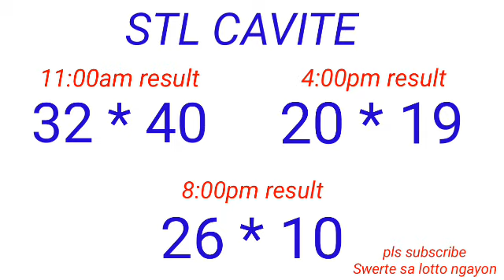STL - CAVITE March 4, 2023 3RD DRAW RESULT